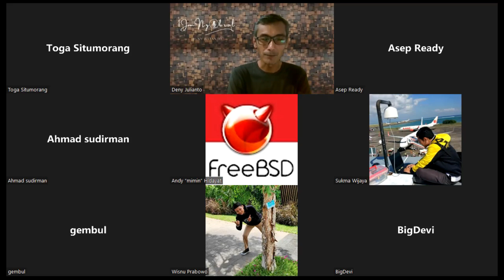1JN#7 - KENAPA PRAKTISI HARUS IKUTAN NGAJAR? KARENA NGAJAR ITU BUKAN HANYA UUD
1 Jam Ngobrol bareng dengan Andy "MIMIN" Hidayat